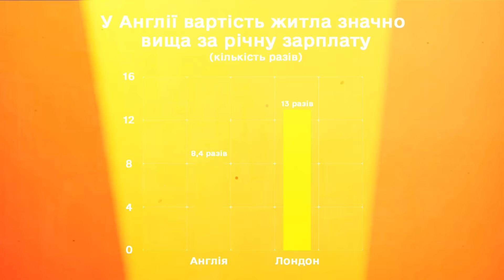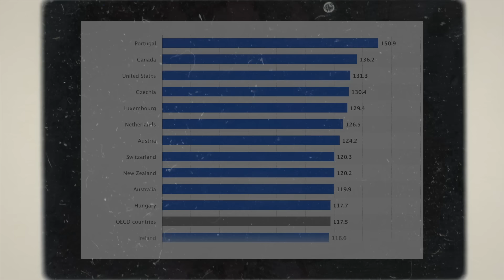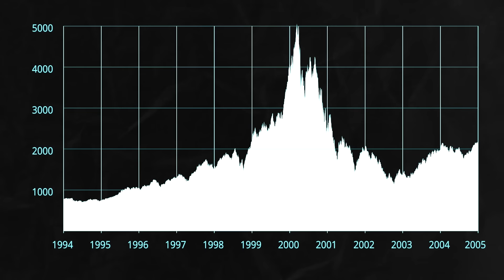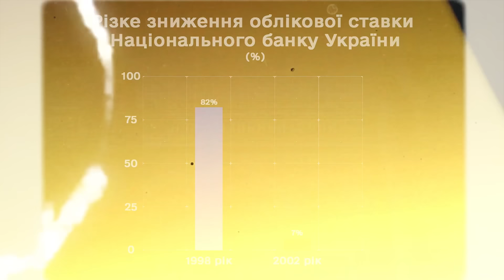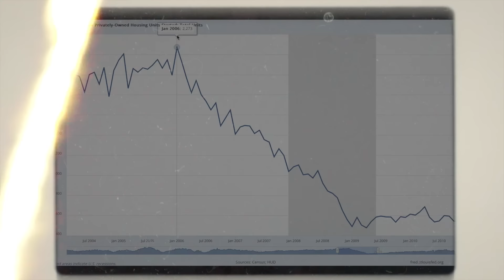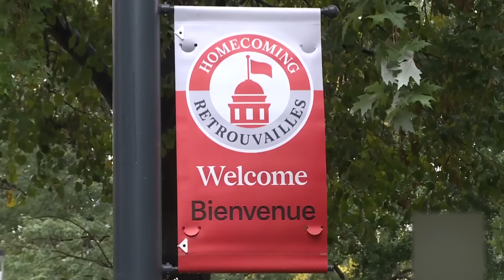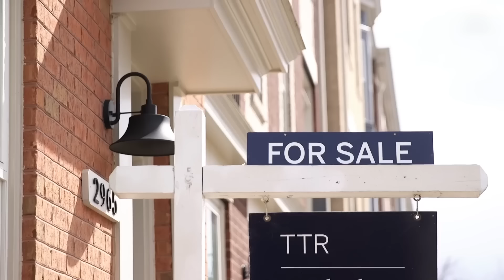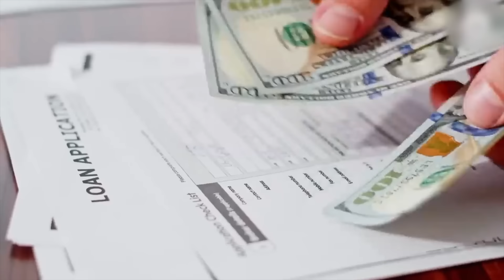Покоління безхатьків. Чому власне житло стало недосяжною мрією?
Почни накопичувати свої капітали разом з курсом "Основи інвестування для українців" від ШОК

Екіпажу дальньої повітряної розвідки роти «ОЧІ» 120-го окремого розвідувального полку (Вугледарський напрямок) потрібен мікроавтобус. Він необхідний для транспортування БПЛА й буде обладнаний робочими місцями для оператора та пілота дрона.

Пам'ятаєте той час, коли власний дім був символом стабільності та успіху, доступним для кожного, хто готовий працювати? Сьогодні ця мрія вислизає з рук мільйонів людей по всьому світу. Чому ми раптом опинилися в реальності, де навіть успішні професіонали не можуть дозволити собі власне житло? Від Нью-Йорка до Києва люди відчувають, як земля тікає з-під ніг — орендна плата з'їдає половину зарплати, а про іпотеку годі й мріяти. Ми розкриємо, як глобальна економіка перетворила наші домівки на фінансові активи, чому урядові програми часто лише погіршують ситуацію, і головне — чи є шанс повернути те відчуття безпеки, яке колись давав власний дім.

Читайте в нашому телеграм-каналі, чому податок на пусте житло в Канаді перетворився з панацеї на проблему, і які уроки має врахувати Україна

0:00 Вступ
2:18 Наскільки дорогою стала нерухомість
10:14 А що ж в Україні?
14:39 Економічні причини
15:51 Житлова бульбашка 2000-х
22:15 А що в Україні?
29:09 Чому житло знову подорожчало
35:27 Соціальні зміни
41:59 Як долати житлову кризу?
45:55 Висновки